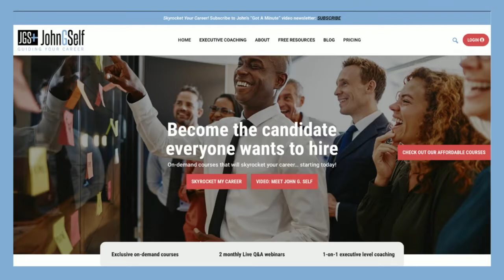Want the Job? Don't Forget To...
Job applicants fail in the interview process because they fail to close the deal.  This is akin to a sales representative working hard on a sales pitch to an important client but then leaving without asking for the order.
Every applicant wants the job. To be successful, you must close the deal in a compelling way. You must sell yourself.